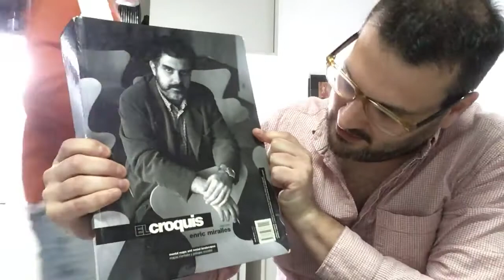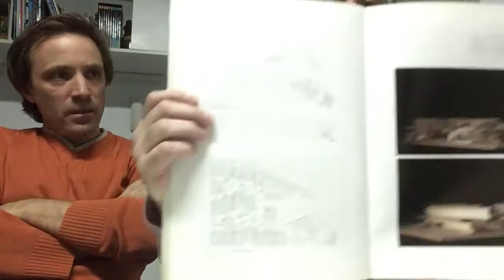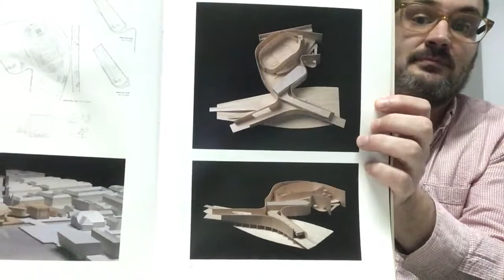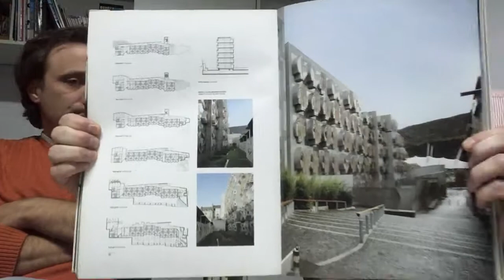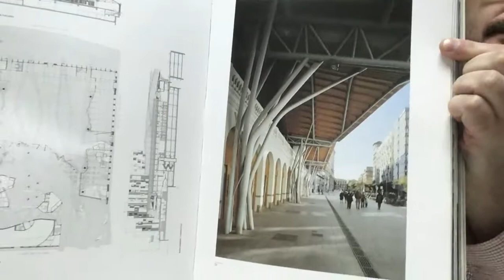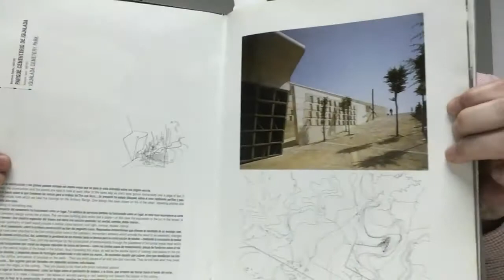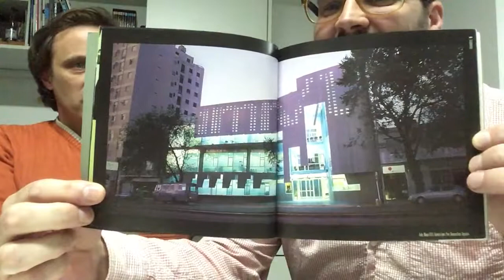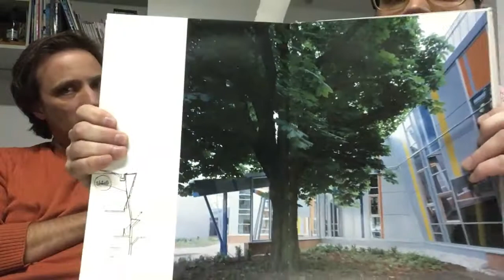Modo Verano /Pasando Revista El croquis 1983- 2000 / Enric Miralles Episodio 3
Adrian Gasparoni visita el estudio del Arquitecto Matias Frazzi